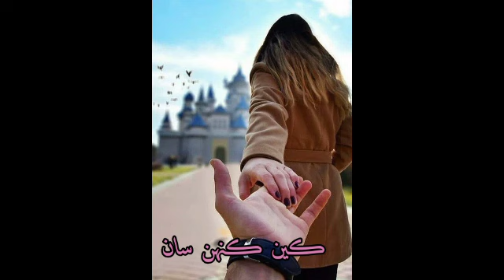October 19, 2022